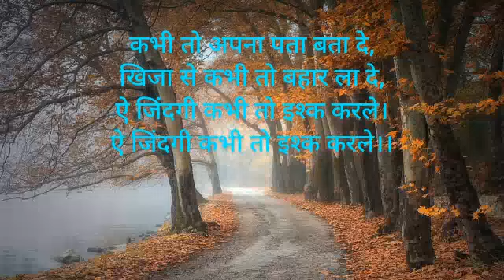ऐ जिंदगी कभी तो इश्क कर लेpoetry